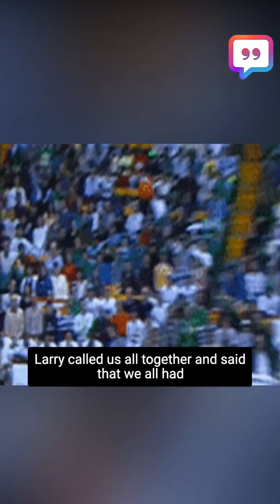Larry Bird’s bounty on Manute Bol: “The first one to dunk on Manute would get all the cash”